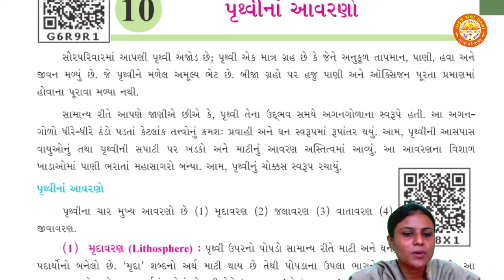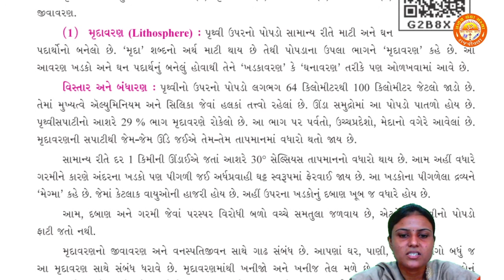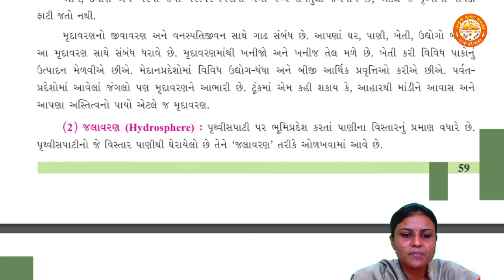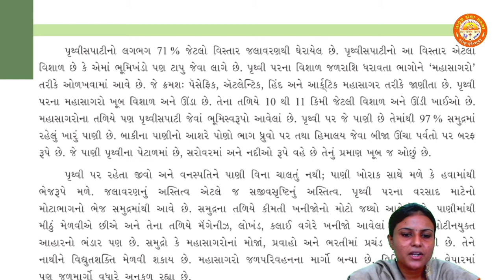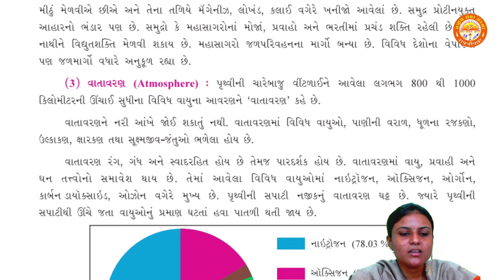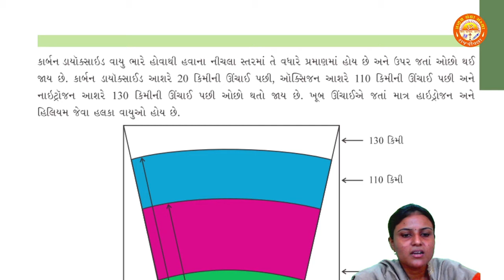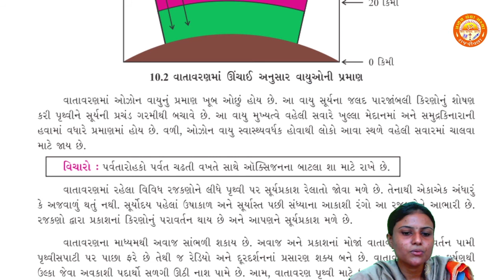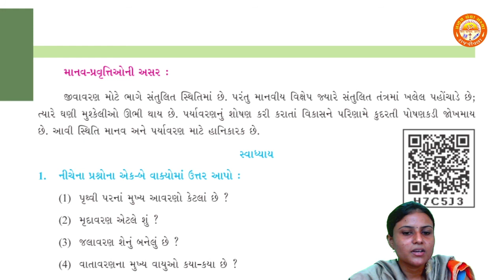STD 6 || Social Science || Chapter 10 || પૃથ્વીનાં આવરણો || Pranav School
Std 6
Social Science
Chapter 10 પૃથ્વીનાં આવરણો
By - Minal Ma'am (Pranav School)